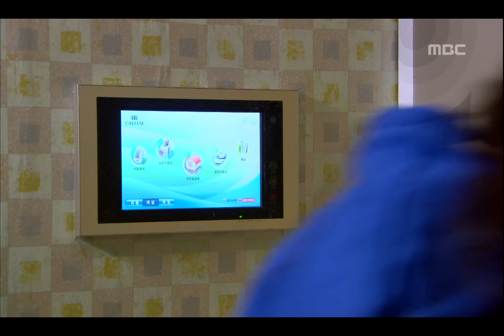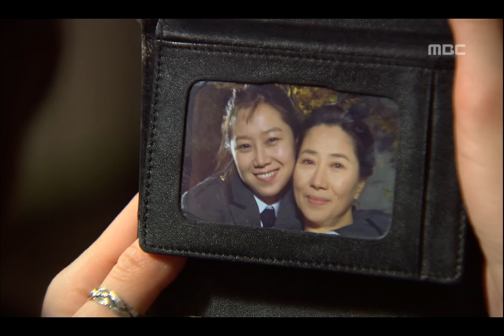[두근두근 주방로맨스] 파스타 Pasta 콘테스트 출품작 연습하는 유경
Pasta(파스타), 7회, EP07, 2010/01/25, MBC TV, Republic of Korea

파스타 FULL버전 다시보기
▶ WAVVE로 go go!